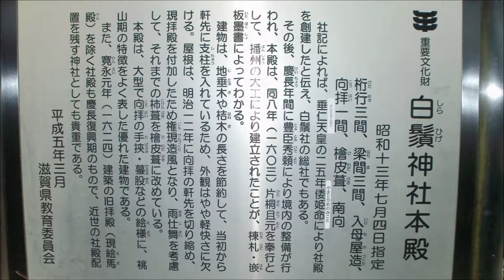デジカメ紀行 尾張から 総本宮 白鬚神社